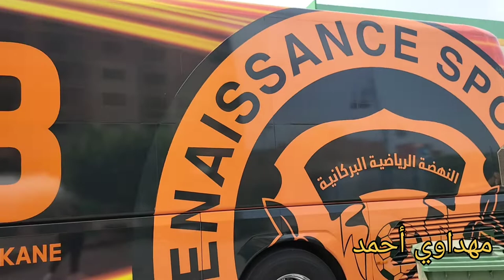من قلب مدينة بركان مشجع ودادي فرحان بفوز نهضة بركان و يتمنى السوبر مغربي 🍊💛